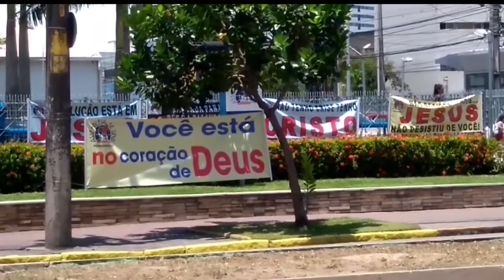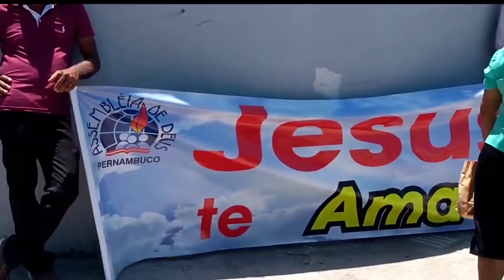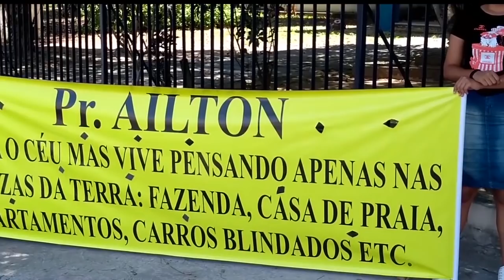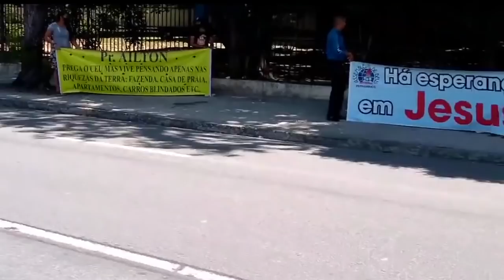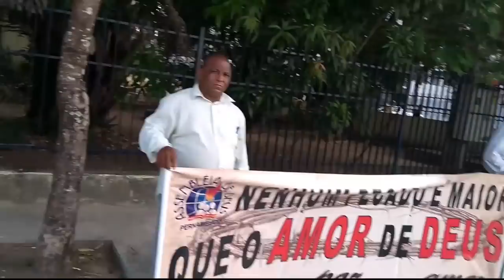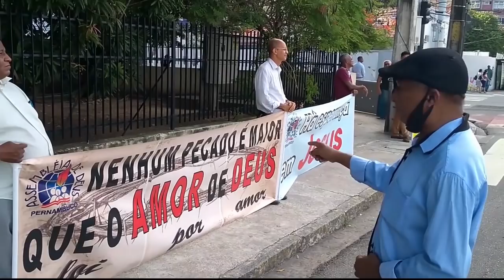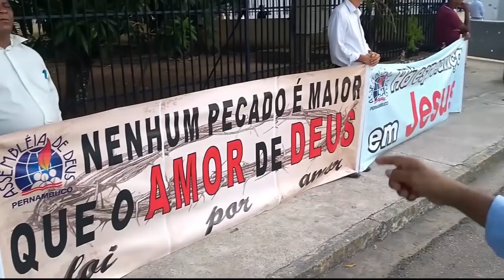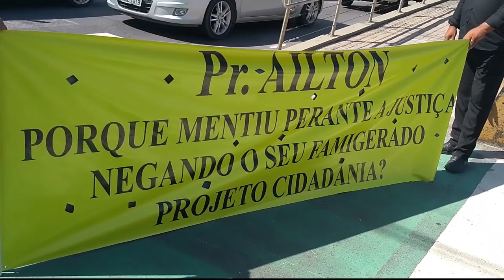1o. DIA DE PROTESTO 2021 RECIFE, CONTRA A MALÉFICA ADMINISTRAÇÃO DE AILTON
Assista neste vídeo cenas do primeiro dia de protesto 2021 contra a desviada administração de Ailton em Recife por ocasião da EBO.